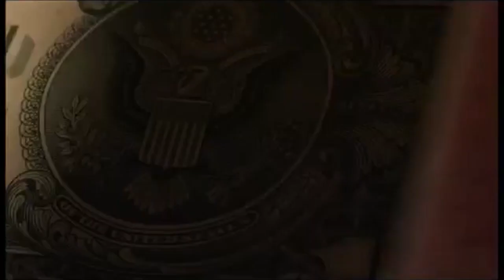Fresh Guacamole and other works by PES (Music by Mazzagatti)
Listen this piece and the full album with better audio quality